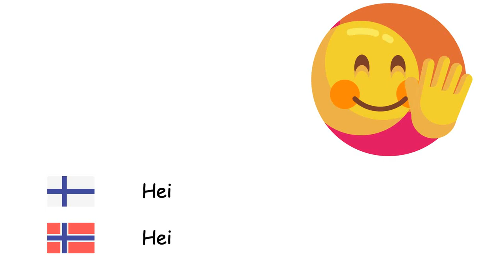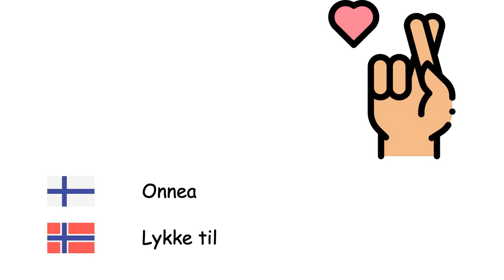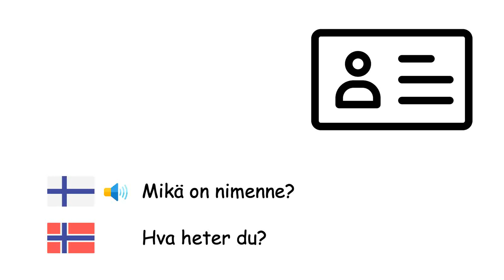Yleiset fraasit (Norjan kieli) (fi-no)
Fone TV
fi-no-27
Vanlige fraser (Norsk)
Hei - Hei
Hyvää huomenta - God morgen
Hyvää iltapäivää - God ettermiddag
Hyvää iltaa - God kveld
Hyvää yötä - God natt
Miten menee? - Hvordan har du det?
Kiitos - Takk
Kiitos paljon - Tusen takk
Hauska tavata - Hyggelig å møte deg
Nähdään myöhemmin - Vi sees senere
Hyvästi - Ha det
Tervetuloa - Velkommen
Hyvää ruokahalua - God appetitt
Onnea - Lykke til
Anteeksi - Unnskyld meg
Anteeksi - Unnskyld
Kyllä - Ja
Ei - Nei
OK - OK
Parane pian - God bedring
Ole hyvä - Vær så snill
Ei ongelmaa - Ingen problem
Mistä olet kotoisin? - Hvor er du fra?
Mikä on nimenne? - Hva heter du?
Auta minua - Hjelp meg
Hyvää syntymäpäivää - Gratulerer med dagen